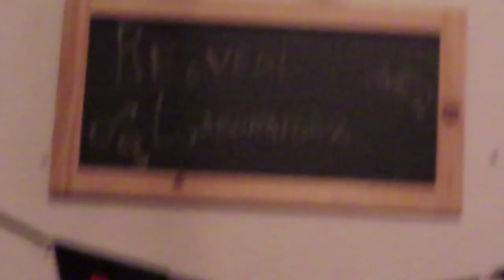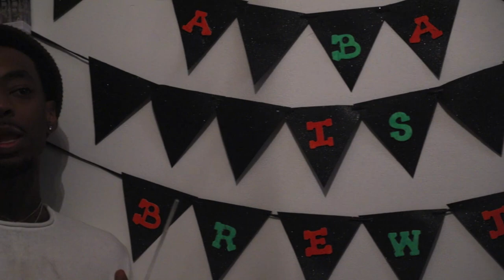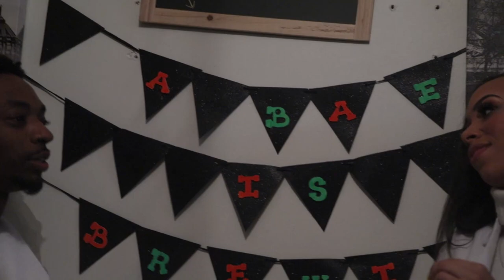THE OFFICIAL O&YO GENDER REVEAL !!!! ** WATCH TIL THE END**